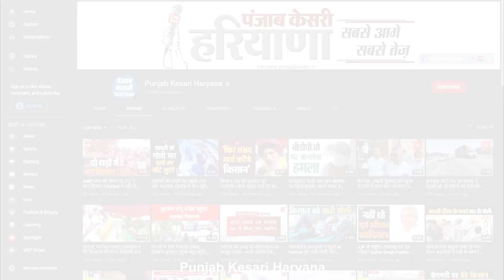Yamuna के रौद्र रूप को शांत करने के लिए किया यज्ञ, विधायक ने भी पहुंचकर डाली आहुति